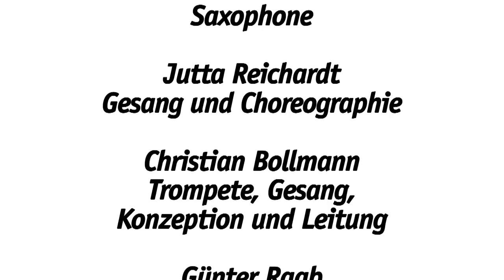Baden in Klängen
Baden in Klängen ist ein Wasser-Klang-Event des Peace-Pool-Projekts von Christian Bollmann. Zusammen mit Jutta Reichardt und Gästen bieten sie dieses Gesamtkunstwerk seit 2002 in verschiedenen Thermen und Bädern an und zelebrieren dieses Konzept jeweils kurz vor dem Jahreswechsel im Element Nümbrecht. Weitere Orte in denen sie regelmäßig zu gast sind: Bad Sulza, Bad Pyrmont, Bad Schandau, Bad Orb.Diese Dokumentation entstand am 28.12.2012 in Nümbrecht. Special Guest - Kristalleon, Christoph Müller. Dank auch an die wunderbaren "Hüterinnen" Gundi, Sybille und Ursula und an die Floater Ruth, Hans, Jürgen und Klaus für ihr Mitwirken.